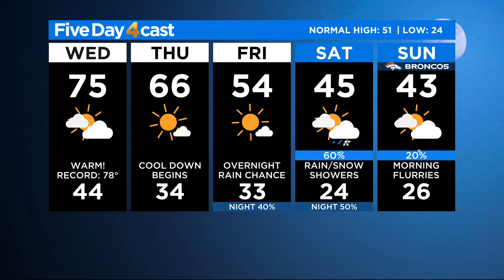More Heat Ahead Of Weekend Storm